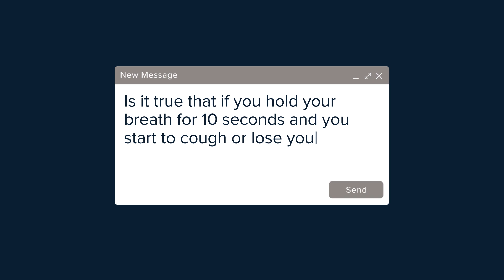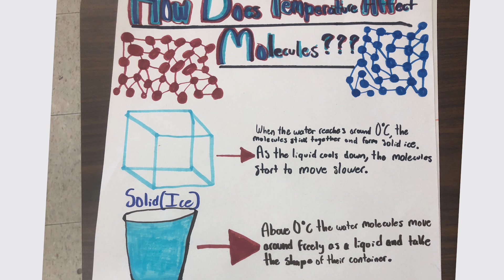Demonstrate Resilience Series: First-Year Corps Member Veronica Ellis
2019 Chicago-Northwest Indiana corps member Veronica Ellis is a 6th grade science teacher at Maria Saucedo Scholastic Academy in Little Village. With the Chicago Public Schools-wide pivot to remote learning, Veronica realized she would have to come up with new ways to keep her students engaged and, in turn, to make sure they were all staying safe and healthy. Her solution has been an ongoing series of YouTube videos.